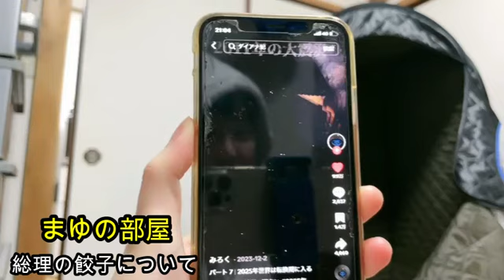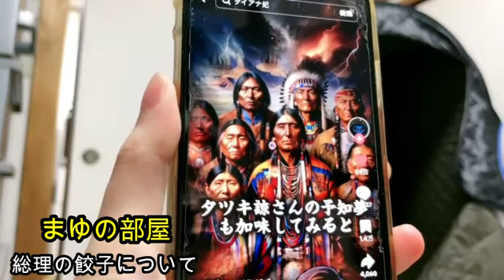【総理飯後の女】まゆ!!総理の餃子について語る!!